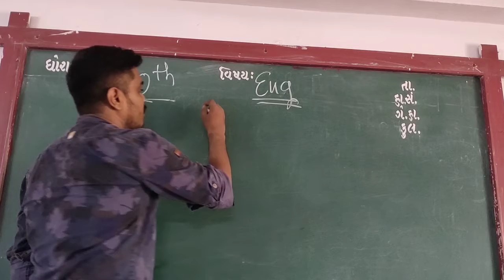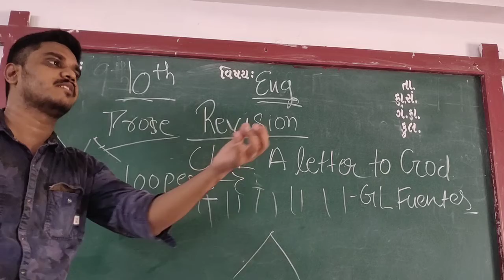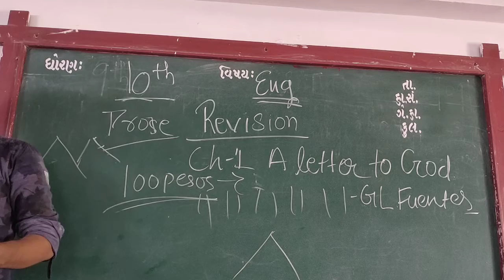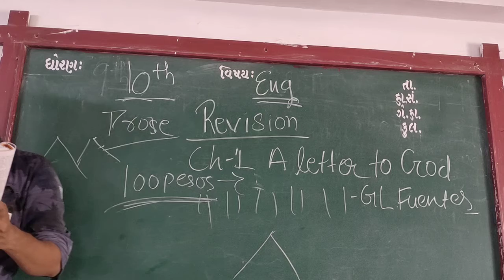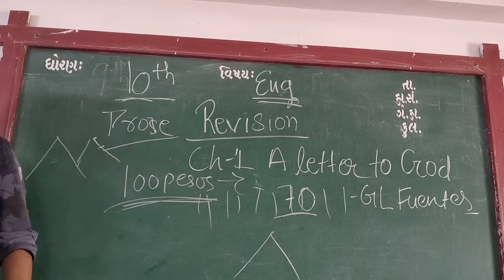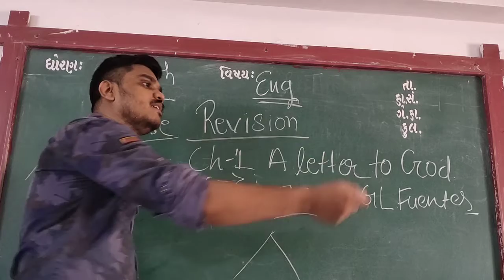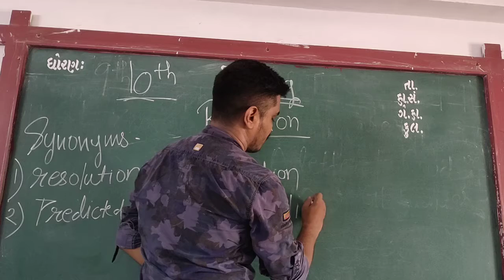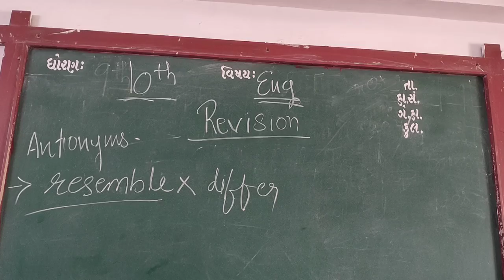ENG MED STD 10 SUB ENG CH 1 REVI